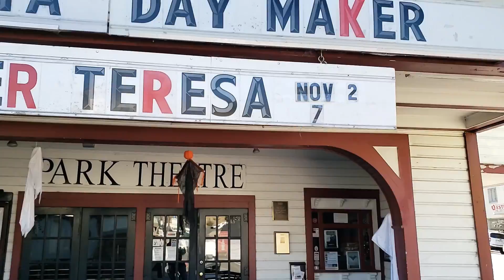BEST TIME TO VISIT ESTES PARK RIVER WALK - Fall colors are amazing!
Looking for a fun, relaxing weekend away? Check out Estes Park River Walk! Fall colors are beautiful this time of year and the perfect time to take in all the natural beauty Estes Park has to offer.
 If you're looking for a weekend getaway that's sure to relax your mind and soul, Estes Park is the perfect destination!